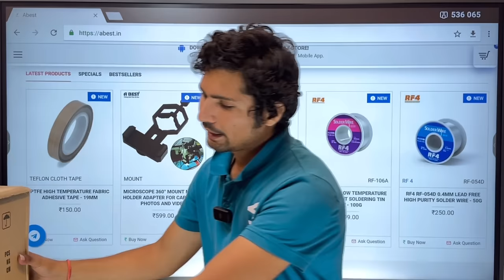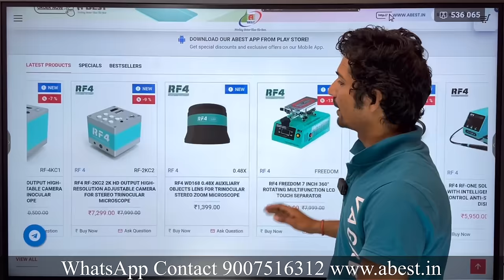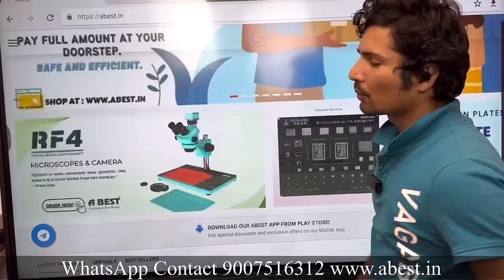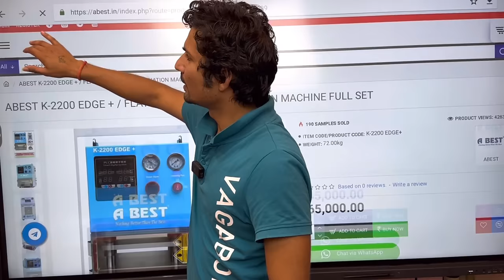New Gadgets | EMI Mobile Tools UFI, SMD, Microscope any Tools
1. Enjoy Discounted Courier Charge
2. Fast Delivery
3. Courier Service of your choice

ABEST
Buy online for all types of Mobile Repairing Tools, IC, Stencils, SMD Rework Stations, Microscope, Screen Separator, OCA Machine and Spare Parts.

OFF ₹100
Use Code - MB100
Min Purchase Value ₹1999

OFF ₹150
Use Code - MB150
Min Purchase Value ₹2999

OFF ₹300
Use Code - MB300
Min Purchase Value ₹5999

OFF ₹400
Use Code - MB400
Min Purchase Value ₹11999

OFF ₹500
Use Code - MB500
Min Purchase Value ₹24900

MaiThil Boy New Video
Mobile Repairing Tools
Mobile IC Stencils
SMD Rework Stations
Microscope
Screen Separator
OCA Machine and Spare Parts